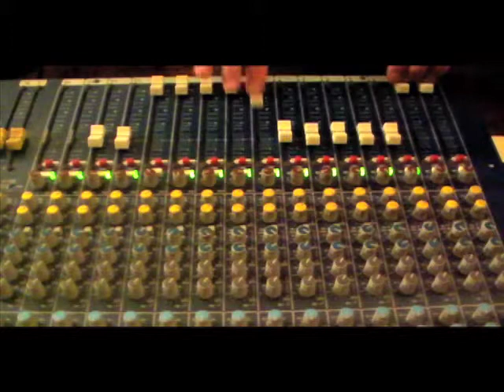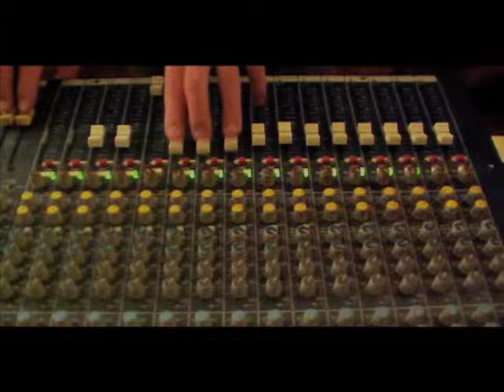Anelis Vs Vikkly: Mal Juizo (DUB7)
from Anelis Assumpção e os Amigos Imaginários,
released 28 July 2014
Dub Version by Victor Rice a.k.a. Vikkly

Bruno Buarque – Bateria e Pandeirola
MAU – Baixo
Cris Scabello - Guitarra
Lelena Anhaia – Guitarra e Vocal
Zé Nigro – Teclados (Rhodes, Clavinete, Orgão e Piano) e Vocal
Edy Trombone – Trombone
Cuca Ferreira – Sax Barítono
Natan de Oliveira – Trumpete
Lucas Martins – Vocal
Teresa Cândido Martins - Efeito
Anelis – Voz e Vocal